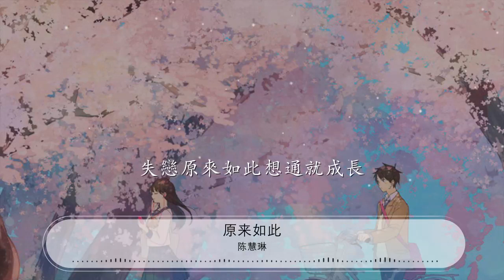原來如此 - 陳慧琳『愛原來如此成全體諒』【動態歌詞Lyrics】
陳慧琳

00:00 原來如此 - 陳慧琳 (Kelly Chen)
00:08 詞：姚若龍
00:16 曲：陳小霞
00:24 車越來越靠近海岸

00:28 風有種暖暖的香

00:32 眼淚倔強的賴着眼眶

00:36 心掛着落寞擺盪

00:40 不是我有怨恨
00:42 不願意跟你講話

00:44 自己躲到遠遠的地方

00:48 也不是想不開禁不起分手的傷

00:52 心情只是整理一下

00:59 天被海水照的好亮
01:02 雲像是平息的浪

01:06 歌唱有一種神奇力量

01:10 傷一點一點的解放

01:14 人的想法不便就沒有新的渴望
01:18 永遠留在原來的地方
01:22 生命裏每一次告別都讓我長大

01:27 這樣想着心開了窗

01:31 微笑着撥了你的電話號碼

01:35 告訴你安靜幾天我的感想
01:38 愛原來如此成全體諒

01:46 失戀原來如此想通就成長

02:05 天被海水照的好亮

02:09 雲像是平息的浪

02:13 歌唱有一種神奇力量

02:17 傷一點一點解放

02:21 人的想法不變
02:22 就沒有新的渴望

02:25 永遠留在原來的地方
02:29 生命裏每一次告別都讓我長大
02:33 這樣想着心開了窗

02:38 微笑着撥了你的電話號碼

02:42 告訴你安靜幾天我的感想
02:45 愛原來如此成全體諒

02:52 失戀原來如此想通就成長

03:17 愛原來如此成全體諒
03:25 失戀原來如此想通就成長

03:33 愛原來如此成全體諒

03:41 失戀原來如此想通就成長